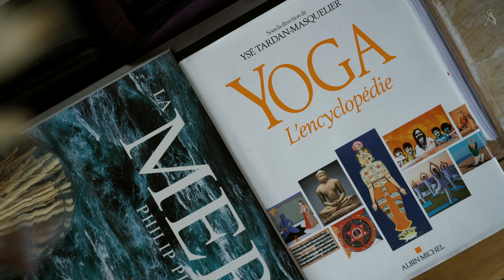With Love | La Méditation • Apprendre à s’aimer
Apprendre à s'aimer commence en apprenant à s'honorer... c'est sur la reconnaissance de qui tu es que nous allons travailler aujourd'hui, de sorte à te permettre de prendre conscience du miracle que représente ta simple existence - ici, et maintenant. Peu importe la relation que tu as en ce moment avec ton corps, avec toi-même, cette méditation va ouvrir ton coeur à la gratitude et à l'amour.
Belle pratique,
M.

Intensité ☾
Niveau ☾

MORE ✨

AVERTISSEMENT :
Merci de consulter votre médecin avant de commencer tout régime ou programme d'exercices. En regardant mes vidéos, vous comprenez et acceptez que je ne suis responsable d'aucune blessure ou perte que vous pourriez subir en lien avec le contenu des vidéos que je publie.